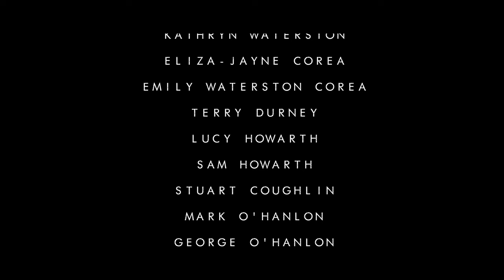Sci-Fi Short Film "ADRIFT"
ADRIFT is a short proof-of-concept Sci-Fi Horror.

The story revolves around a young medic who finds herself marooned aboard the lightweight cargo vessel: DAEDALUS.

After a stowaway saboteur releases a virus, rendering most of the crew as feral and animalistic shadows of themselves, Hope Neville must take control and find her way to the escape pods whilst avoiding the crew she once called family.
 "ADRIFT" by Lennon W Corea